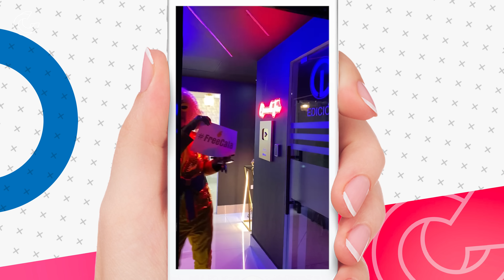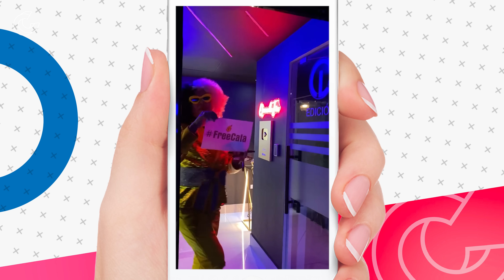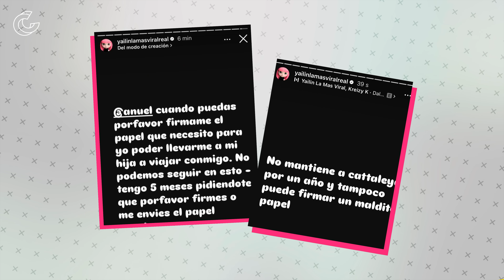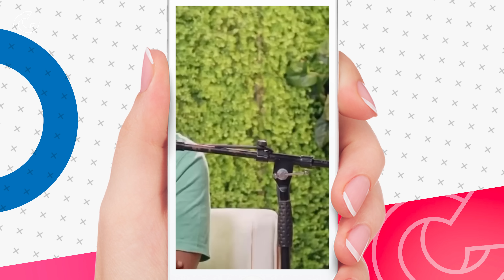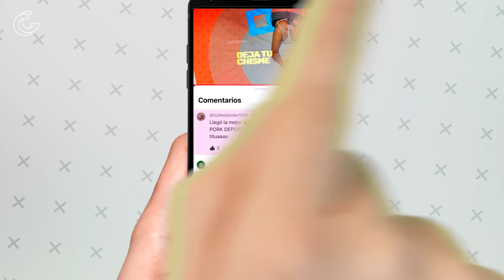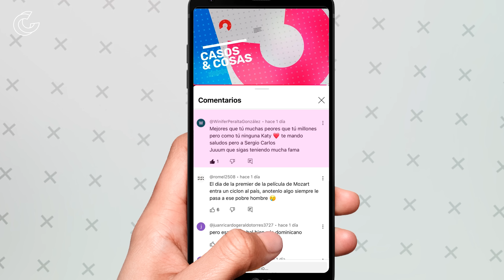Anuell AA Y Yailin En Pleito Por Cattleya | Casos Y Cosas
Casos y Cosas es un programa de farándula donde se tratan las noticias y chismes del mundo del espectáculo de una manera jocosa y divertida, con la conducción de Katiuska Rosario.